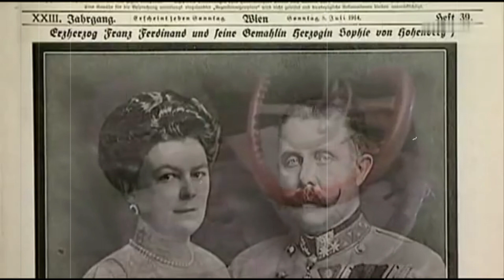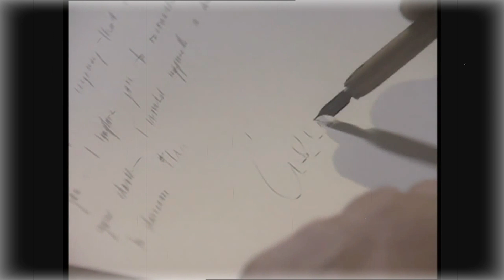ÚLTIMO KAISER DA ALEMANHA - O INÍCIO DA I GUERRA MUNDIAL- A História de Guilherme II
GUILHERME II
Último Kaiser da Alemanha acusado de ser responsável da I Guerra mundial

Guilherme II (em alemão: Wilhelm II; Berlim, 27 de janeiro de 1859 – Doorn, 4 de junho de 1941) foi o último Imperador alemão e Rei da Prússia de 1888 até sua abdicação em 1918 no final da Primeira Guerra Mundial. Era o filho mais velho do imperador Frederico III e sua esposa Vitória, Princesa Real do Reino Unido. Era neto da rainha Vitória do Reino Unido e parente de várias casas reais europeias, como o rei Jorge V do Reino Unido e o czar Nicolau II, seus primos.
Guilherme nasceu a 27 de janeiro de 1859, no Kronprinzenpalais, em Berlim, sendo o primeiro filho do príncipe Frederico Guilherme da Prússia (futuro imperador Frederico III) e de sua esposa, a princesa Vitória do Reino Unido. Foi o primeiro neto da rainha Vitória e do príncipe Alberto, mas, ainda mais importante, sendo o primeiro filho do príncipe-herdeiro da Prússia. Guilherme passou a ocupar, a partir de 1861, o segundo lugar na linha de sucessão ao trono da Prússia e também, a partir de 1871, ao trono do Império Alemão que, segundo a constituição, era governado pelo rei da Prússia. Era parente de muitas figuras da realeza europeia e, antes de rebentar a Primeira Guerra Mundial, em 1914, tinha uma relação de amizade com os seus primos, o czar Nicolau II da Rússia e o rei Jorge V do Reino Unido. No entanto, frequentemente tratava mal seus parentes.
Guilherme dispensou o chanceler Otto von Bismarck, em 1890, e liderou o Império Alemão para uma política bélica, que ficou conhecida internacionalmente como "Novo Rumo", culminando no seu apoio a Áustria-Hungria, durante a crise política de julho de 1914, que levou à Primeira Guerra Mundial. Bombástico e impetuoso, por vezes Guilherme pronunciava-se de forma pouco cuidadosa sobre assuntos de grande sensibilidade, sem consultar os seus ministros, uma atitude que culminou numa entrevista desastrosa ao Daily Telegraph em 1908, e custou-lhe grande parte de sua influência, autoestima e manchando sua imagem em toda Europa. Paul von Hindenburg e Erich Ludendorff ficaram como os responsáveis políticos do país durante a guerra e deram pouca importância ao governo civil. Guilherme era um líder pouco eficiente, levando a perder o apoio do exército e à sua abdicação em novembro de 1918. Passou os seus restantes anos de sua vida em exílio, nos Países Baixos.